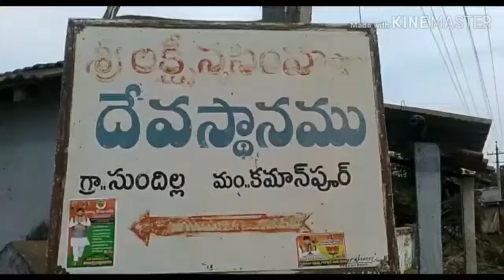సుందిళ్లలో బిజెపి ఇంటింటి ప్రచారం || TS24 News